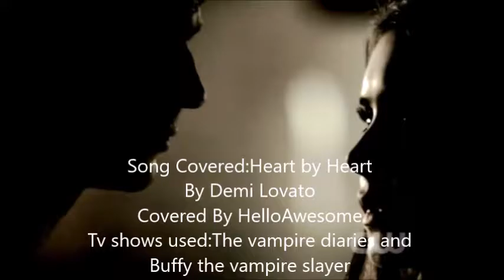Spuffy/Delena-Heart by Heart (The Vampire Dairies,Buffy The Vampire Slayer)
Song Covered:Heart By Heart
By:Demi Lovato
Covered Again By:HelloAwesome
Tv Show(s) Used:The Vampire Dairies,Buffy The Vampire Slayer.
Couple(s):Spike and Buffy,Damon and Elena.

I had to re-do this song because I went pitchy in some parts and wanted to make a comparason video of how Buffy Summers and William the Bloody are so similar to Damon Salvatore and Elena Gilbert and how these destructive relationships bring out something in each couple be it change or longing,so this song reflects them just as it did for Rhegar and Lyanna.-xoxoawesome